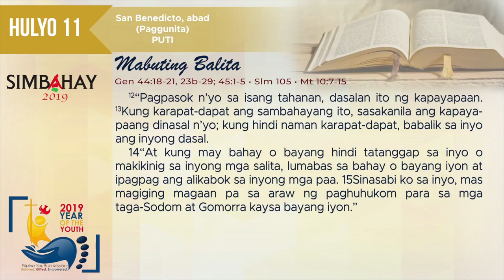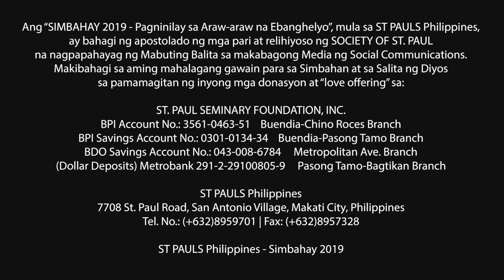Simbahay | Paggunita kay San Benedicto, abad | Hulyo 11, 2019